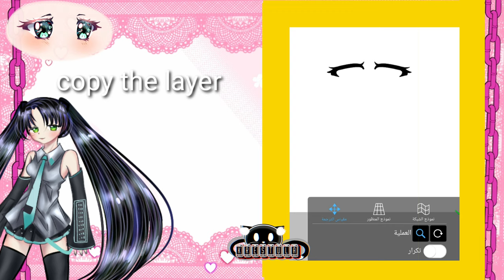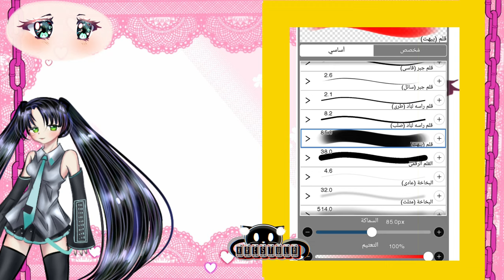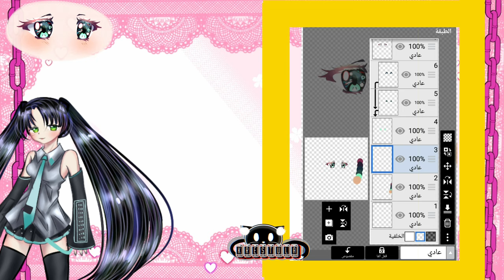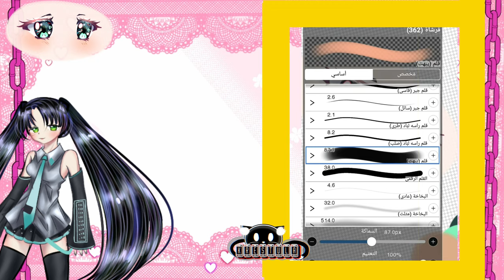[ تعلم استعمال تطبيق ibis paint ] How to draw cute anime eyes 💬🖇🌸 || رسم عيون انمي للمبتدأين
Hope it'll be useful

key words (you don't have to read them)

anime drawing tutorials for beginners eyes